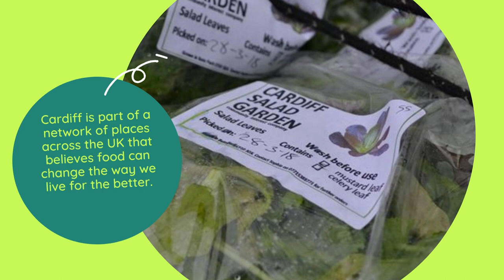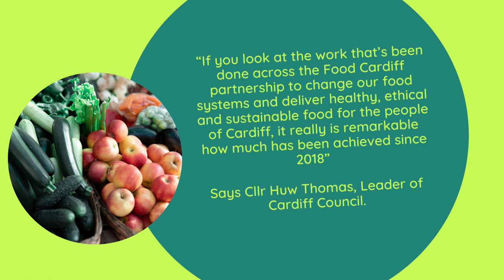Community Food Strategy - Case Study: Food Cardiff